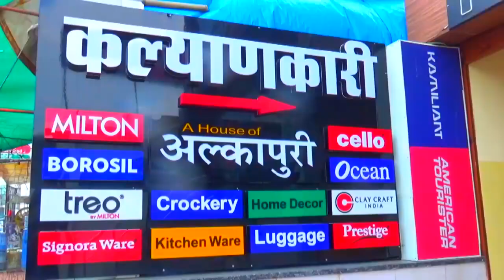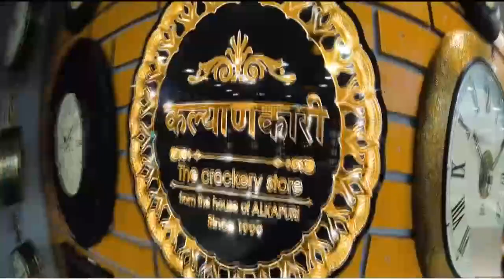भाजपा ब्यावर विधानसभा का दीपावली स्नेह मिलन संपन्न